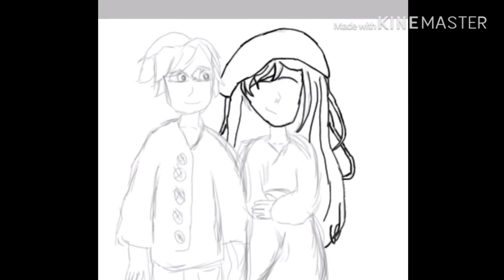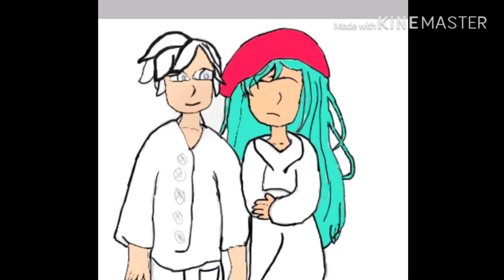I’m just soooo lazy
Ok so I guess I was Impatient and bored, but I promise you I will still do the videos I said I would make. Have a good life!!